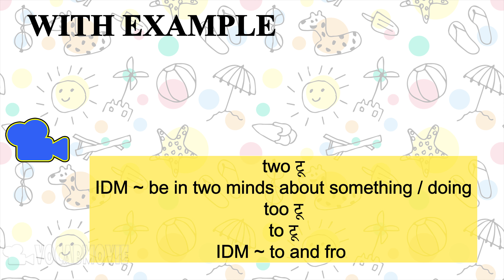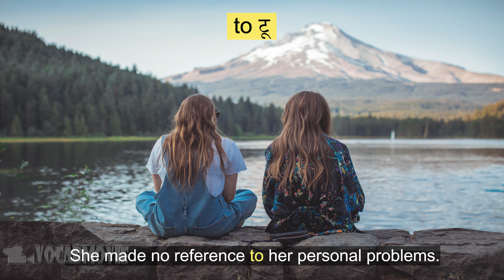𝐬𝐢𝐦𝐢𝐥𝐚𝐫 𝐚𝐧𝐝 𝐨𝐩𝐩𝐨𝐬𝐢𝐭𝐞 𝐰𝐨𝐫𝐝𝐬 / 𝐢𝐝𝐢𝐨𝐦𝐬 𝐚𝐧𝐝 𝐏𝐡𝐫𝐚𝐬𝐞𝐬 / 𝐞𝐱𝐚𝐦𝐩𝐥𝐞 / 𝐢𝐦𝐚𝐠𝐞